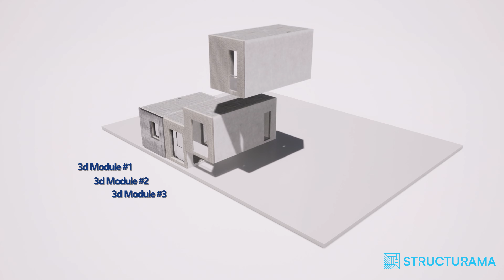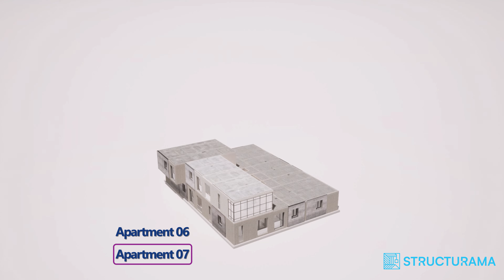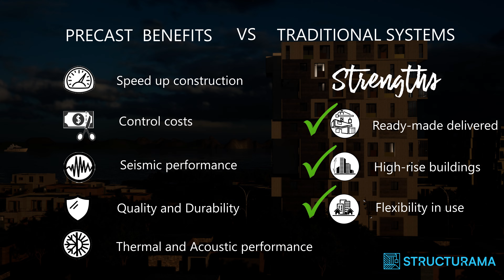3d modular system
This 3 dimensional concrete precast system allows  off-site production of almost everything. A module arrived to the construction site already finished, ready to be placed incredibly fast.

Very flexible system useful for buildings from small to large buildings,  for the residential, office and hotel markets up to 20 floors. Finishings can have many different aesthetical variations and volumes